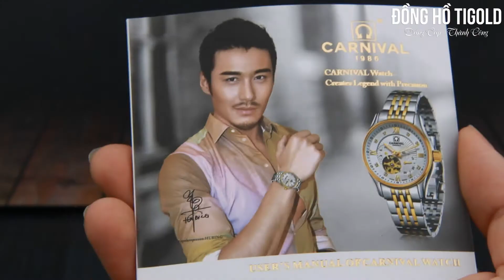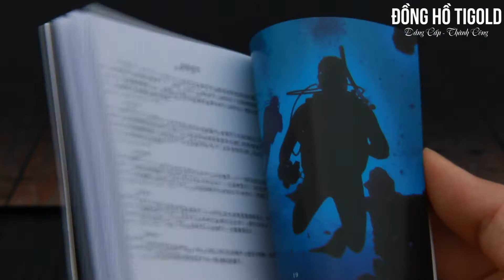Đánh giá đồng hồ thụy sỹ Carnival G50403.201.616 cho nam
Đồng hồ nam dây thép, Review về đồng hồ nam Carnival G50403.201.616 đơn giản mà tinh tế. Mẫu đồng hồ Carnival G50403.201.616 với thiết kế dây thép không gỉ, mặt đen viền mạ. Mặt kính sapphire chống xước tốt và độ chịu nước cao.

Sản phẩm được bảo hành 2 năm, miễn phí ship toàn quốc, nhận hàng kiểm tra hàng mới thanh toán.

Đồng hồ đeo tay nam đẹp giá rẻ, đồng hồ nam cao cấp, đồng hồ cơ (Automatic), đồng hồ nam dây sắt